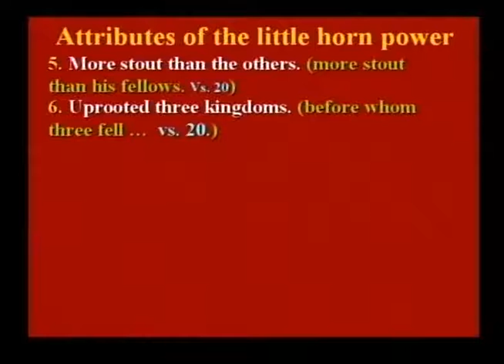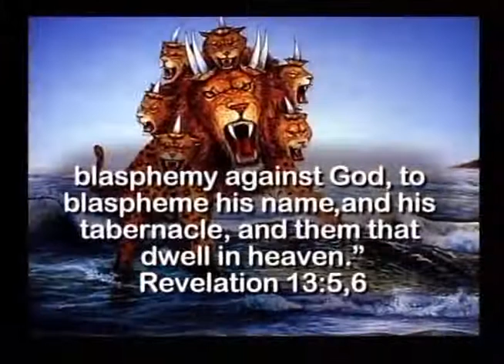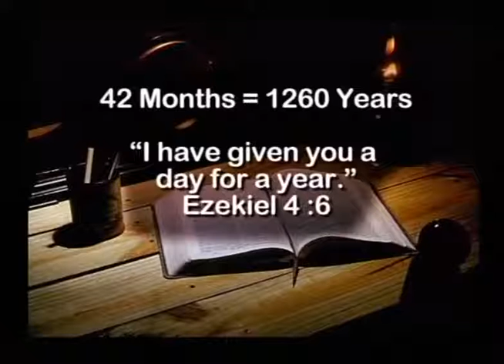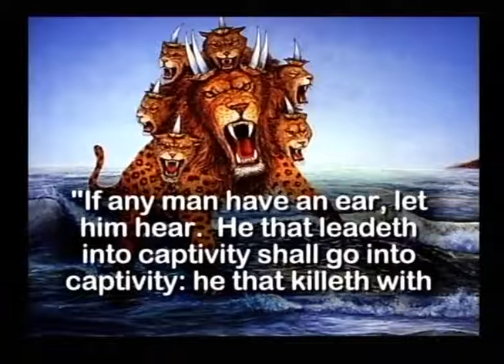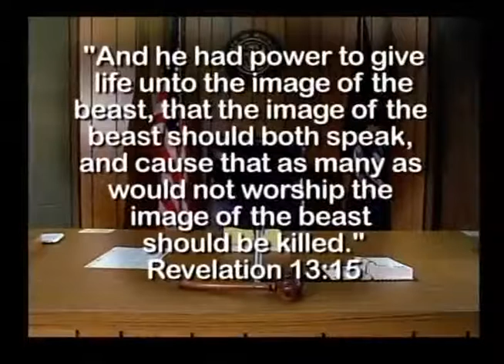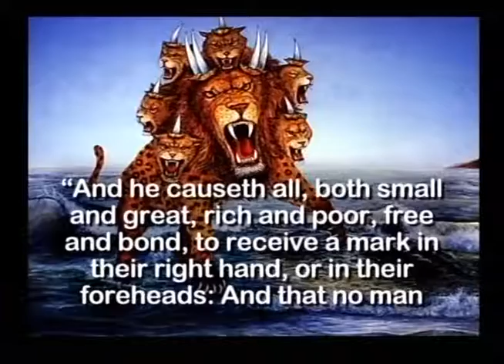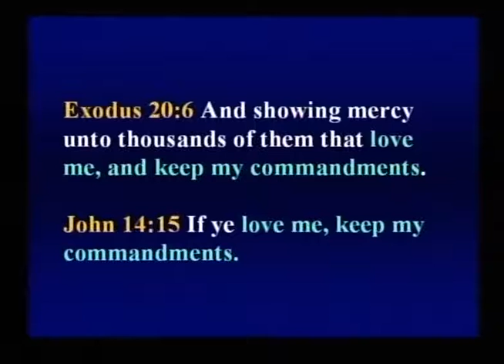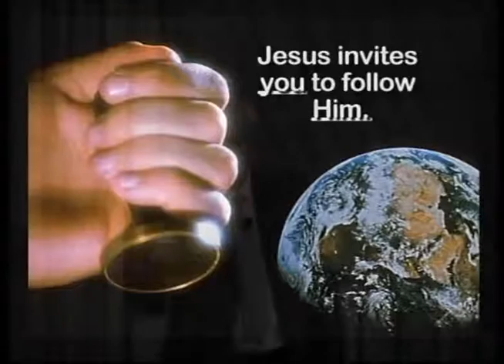Walter Veith - Twee Ongediertes Word Bevriend - Wêreldchaos In Konteks (Deel 4)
Lesing 4 in die reeks "Wêreldchaos In Konteks" deur Walter Veith
DVD Bestellings: dvd @ amazingdiscoveries.co.za